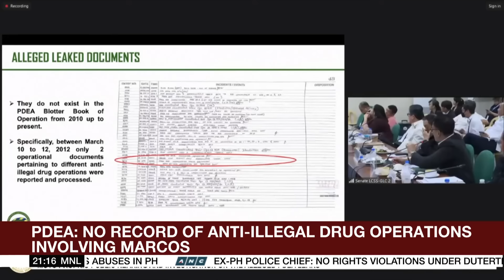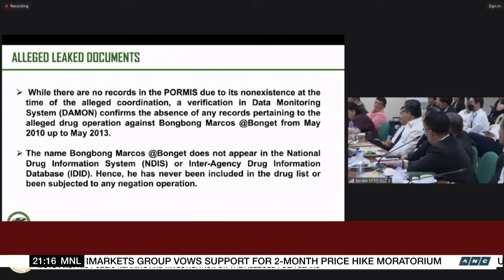Estrada, ex-PDEA agent Morales bring up each other’s cases in heated exchange | ANC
The World Tonight: A Philippine senator clashes with a former drug enforcement agent in a hearing on allegedly documents linking President Ferdinand Marcos Jr. to drug use.